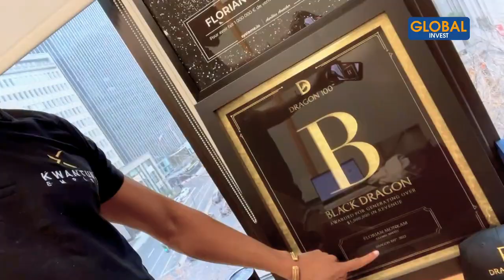Incroyable : Mon Trophée Du Meilleur Conférencier Aux États-Unis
Le Mastermind est terminé donc nous sommes de retour à Montréal. On a passé deux jours avec Myron Golden qui a partagé avec les stratégies pour vendre ses produits ou services et comment aider le maximum de personnes à atteindre leurs objectifs. Myron Golden c’est l’un des meilleurs vendeurs au moment qui a déjà fait des millions en virtuel ou en physique.

Avertissement